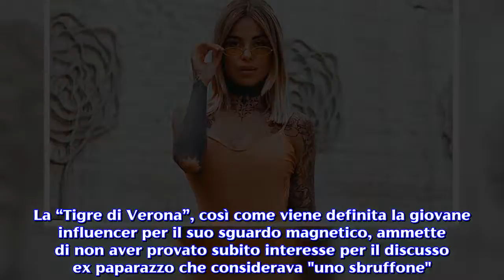Zoe Cristofoli su Fabrizio Corona: 'Non sarò io la sua salvatrice, deve cambiare da solo'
L'influencer 22enne, attraverso un'intervista, ha parlato del suo incontro con l'ex re dei paparazzi. Fabrizio Corona e Zoe Cristofoli sono la coppia del momento, tanto che sono varie le testate giornalistiche che si occupano della nuova relazione uscita da poco allo scoperto. “Fabrizio è diverso come la gente è abituata a vederlo. Io non sarò la sua salvatrice, si deve salvare da solo perché lo merita. Deve imparare ad apprezzare tutte le cose belle della vita, senza buttarle via”, con queste parole la fotomodella e influencer attraverso un’intervista pubblicata sul Corriere della Sera, ha svelato alcuni dettagli del suo incontro  con Fabrizio Corona. All'inizio lo considerava 'uno sbruffone'. Secondo quanto si apprende dall’intervista sono due tipi caratterialmente molti diversi: l'unica cosa che sembra accomunarli è l’amore per i tatuaggi, ma sia Fabrizio che Zoe ad oggi vedono un futuro insieme. La “Tigre di Verona”, così come viene definita la giovane influencer per il suo sguardo magnetico, ammette di non aver provato subito interesse per il discusso ex paparazzo che considerava "uno sbruffone". La differenza tra i due sta anche nel rispettivo modo di vedere la vita: il rapporto con il denaro, ad esempio. Zoe lo considera necessario, i soldi aiutano a star meglio, ma non sono l’unico obiettivo della vita. Al contrario, il suo compagno si è sempre definito 'un malato di soldi'. La Cristofoli ha raccontato che il loro incontro è avvenuto al 'Pitti Uomo' di Firenze nel mese di giugno, ma oltre ad un 'gioco di sguardi' non era accaduto nulla, fino a luglio in cui è c'è stata la prima telefonata. Al momento non si definisce la fidanzata del bad boy, ma la considera più una conoscenza. In merito alla differenza d’età visto che tra loro ci sono oltre vent’anni, ha dichiarato di non sentirlo un problema, tanto da non avergli mai dato peso. I motivi della prima smentita. Fabrizio Corona e Zoe Cristofoli sono usciti da poco allo scoperto, ma in un primo momento la ragazza aveva smentito la notizia attraverso una Instagram Story. La prima rivista a lanciare lo scoop era stata Diva e Donna, pubblicando alcuni scatti della vacanza bollente dei due passata in Puglia. In un primo momento la notizia era stata etichettata come una fake news dalla fotomodella veronese, spiegando che in quei giorni si trovava al Sud soltanto per un lavoro. A seguito della prima smentita, però, erano arrivate anche le indiscrezioni lanciate da Gabriele Parpiglia, nonché grande amico di Corona. Ad oggi, tramite l'intervista riportata dal Corriere della Sera, la Cristofoli ha confermato la sua nuova relazione  con l’ex fotografo, spiegando che in quel momento la smentita era dovuta perché non aveva nessun rapporto con Fabrizio Corona, mentre ora le cose sono cambiate.